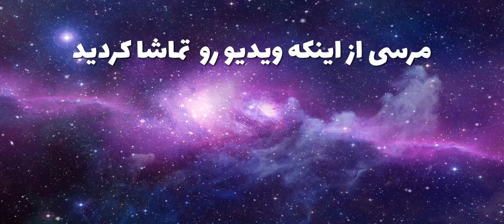😱برای اولین بار فری فایر بازی کردم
ممنون ‌از شما بابت تماشا ی این ویدیو❤️

اگه بازم از این ویدیو ها خاستید حتمی تو قسمت کامنت ها بگید